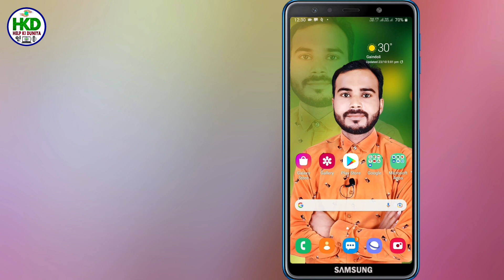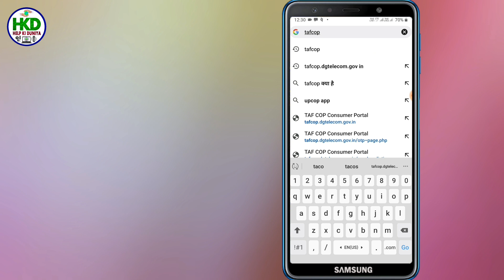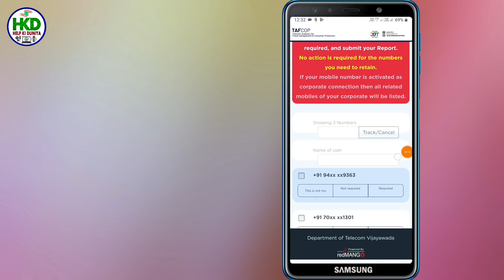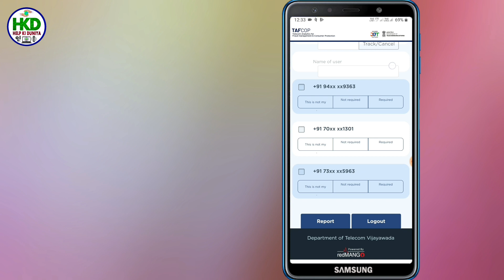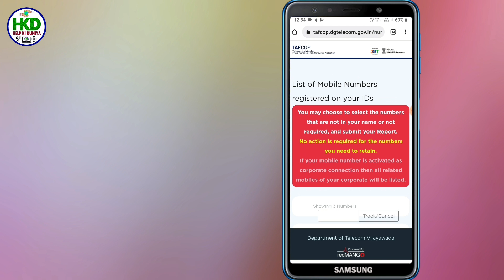Apne Naam Par Kitne Sim Hai Kaise Check Kare | Apne Naam Par Kitni Sim Hai Kaise Pata Karen | Tafcop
Hello Friends... Kaise Hain Aap?

Friends Is Video Me Maine Bataya Hai Ki Hamare Naam Se Kitne Sim Card Chal Rahe Hain Yeh Kaise Pata Karte Hain.

Aur Video Me Di Gayi Jaankari Agar Apko Achchhi Lage To Please Like Jaroor Kar Dena. Aur Agar Apke Pyare Se Dil Me Koi Baat Hai To Comment Bhi Kar Dena.

And
Love You. !

Cover Topics:
apne naam par kitne sim hai kaise pata kare
apne name se kitne sim hai kaise pata karen
apne aadhar card se kitna sim hai
ek aadhar card par kitna sim hai kaise pata kare
ek naam par kitni sim card hai kaise pta kare
how many sim card on my name
how to check activate sim card on my name
how to know sim card owner name
mere aadhar card par kitna sim hai
mere naam se kitna sim hai kaise pata kare
sim card number details online